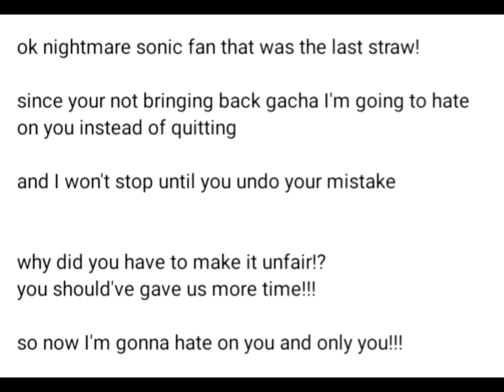minecraft show 5000 is gonna hate me help me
look, it's my opinion that I don't want to play gacha, besides  its cringe and annoying, and you can force me to bring back gacha kid, also I've been on 15 golden sonic side since I quit gacha forever, all of you didn't make to 20 likes so i won't bring it back, if you want to hate me I'll hate you back and I didn't make a mistake you kid made a mistake, and that's why I'm not undo gacha cuz its stupid crap and cringe worthy, would you excuse me I need to sleep when I get home from school, period.